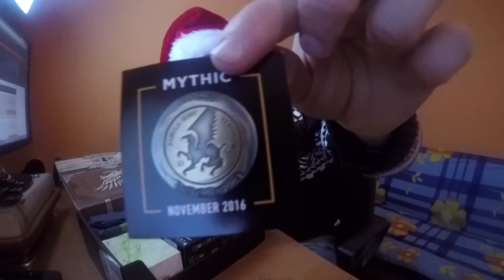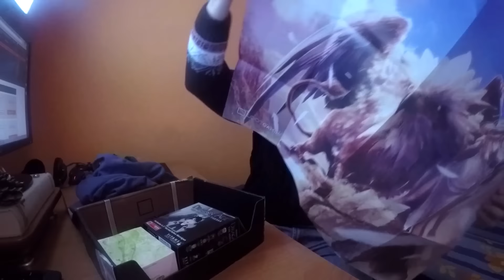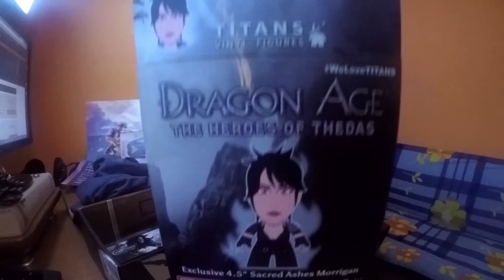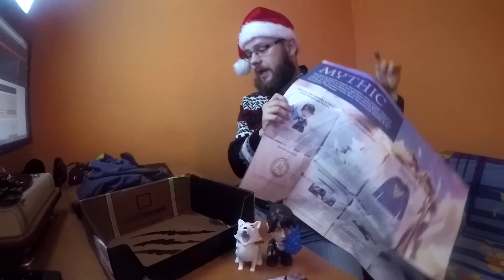MYTHIC LOOTGAMING / LISTOPAD 2016 / #01 NAJLEPSZY OTWIERACZ DO LISTÓW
otrzymujecie rabat 10% na LOOTCRATE, kod zniżkowy to: Admiros

Jest to pierwszy opening LOOTGAMING. Listopadowa skrzynka skrywała bardzo fajny otwieracz do listów :D oraz inne gadżety, zobaczcie sami na odcinku :)